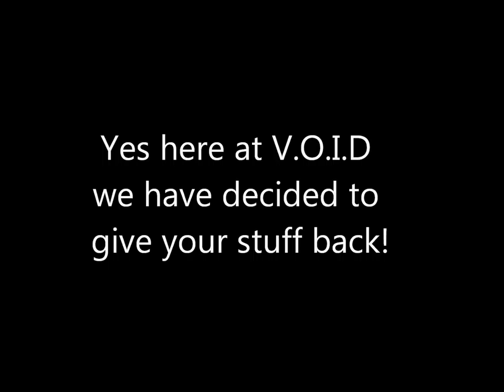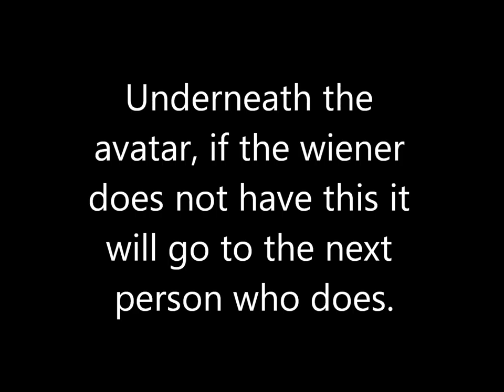V.O.I.D. gives your stuff back!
Link to the avatar picture below which must be on the character for the entire time of the give away!

Song is owned by Full Scale and is called "The Story To Tell Your Children"